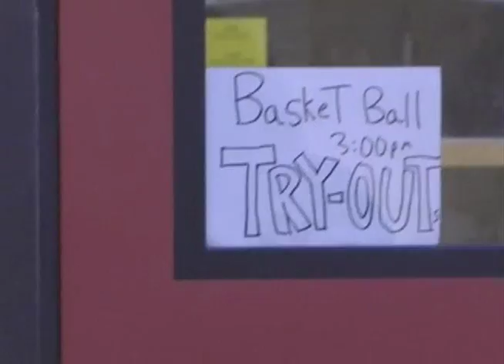The Basketball Skit